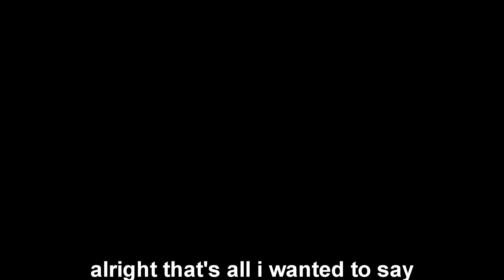Anne with an E | Season 3 Predictions & Theories! #4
OPEN ME!

Hey guys! :)

Here are my thoughts on some recent pictures that came out about Anne, Gilbert, Max Baynard and Minnie May! Hope you enjoyed!

Sincerely,
Mimi1239